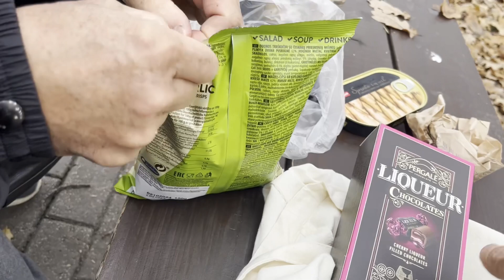立陶宛必買，蒜味麵包片